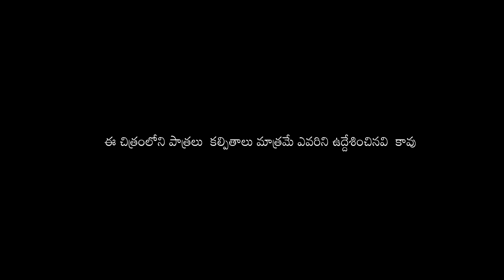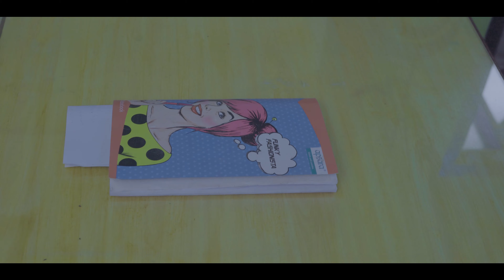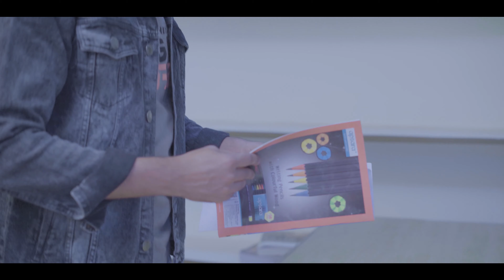I.C.E. Short Film | Bhavyas Media | KBK | Gopikrishna | Ashwanth | SaiNath Reddy | Venkatesh S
Watch I.C.E. Short Film on Bhavyas Media

Casting
Gopikrishna
Ashwanth
Sainath Reddy
Sanjay

Director
Venkatesh S
Producer
Kakkireni Bharath Kumar
Dop & Editor
Sainath Reddy